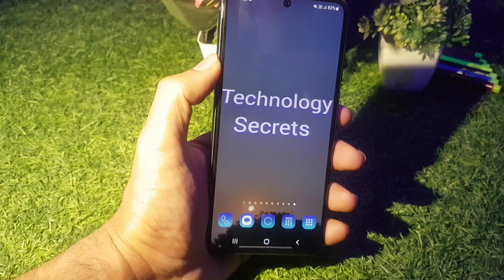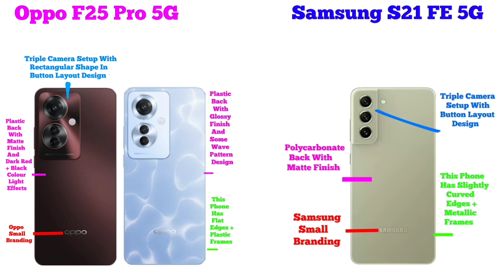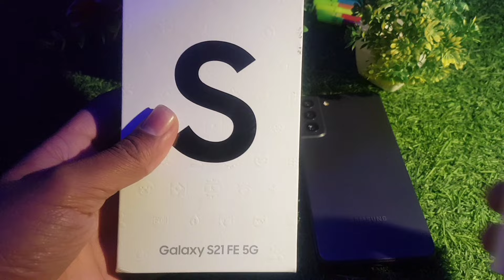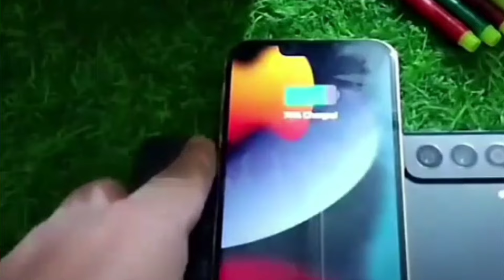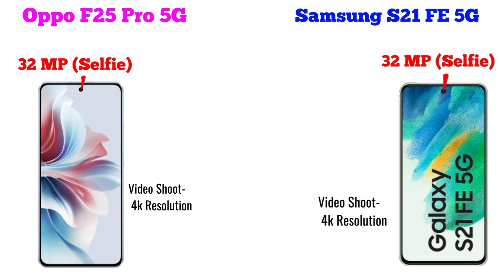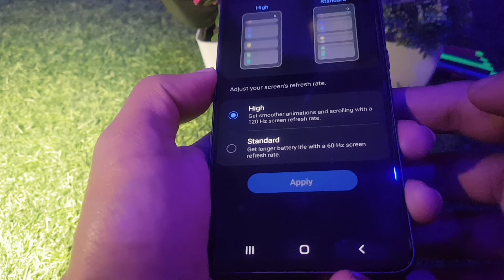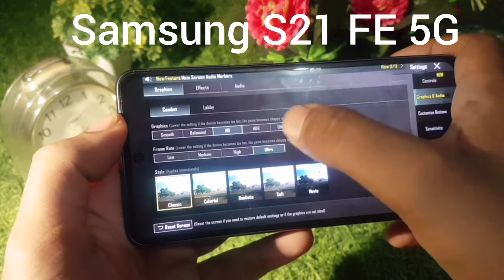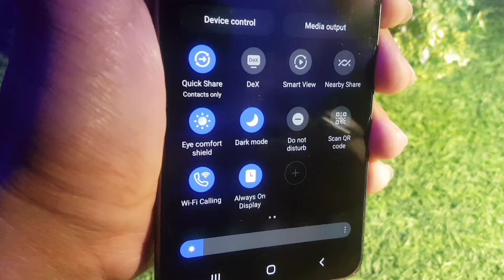Oppo F25 Pro 5G vs Samsung Galaxy S21 FE 5G Full Comparison in Hindi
About Video-
Dosto iss video me hamne Oppo F25 Pro 5G vs Samsung Galaxy S21 FE 5G Full Comparison in Hindi kiya hai. Ummeed krta hu ke video pasand aaige.

Samsung Galaxy A34 5G

Queries Solved-
1). Oppo F25 Pro 5G vs Samsung Galaxy S21 FE 5G Display Comparison
2). Oppo F25 Pro 5G vs Samsung Galaxy S21 FE 5G Processor Comparison
3). Oppo F25 Pro 5G vs Samsung Galaxy S21 FE 5G Gaming Comparison
4). Oppo F25 Pro 5G vs Samsung Galaxy S21 FE 5G Antutu Comparison
5). Oppo F25 Pro 5G vs Samsung Galaxy S21 FE 5G Software Comparison
6). Oppo F25 Pro 5G vs Samsung Galaxy S21 FE 5G Battery Comparison
7). Oppo F25 Pro 5G vs Samsung Galaxy S21 FE 5G Charging Comparison
8). Oppo F25 Pro 5G vs Samsung Galaxy S21 FE 5G Camera Comparison
9). Oppo F25 Pro 5G vs Samsung Galaxy S21 FE 5G Full Comparison in Hindi
10). Oppo F25 Pro 5G vs Samsung Galaxy S21 FE 5G Hidden Features